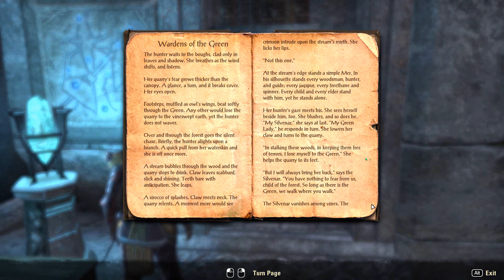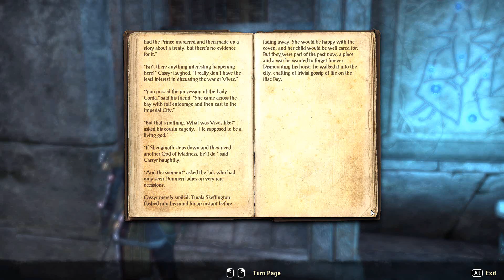Let's Play Elder Scrolls Online S357 - One Of Many Plans Stopped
It seems like the Serpent has many plans in the works and all need to be stopped to stop it.